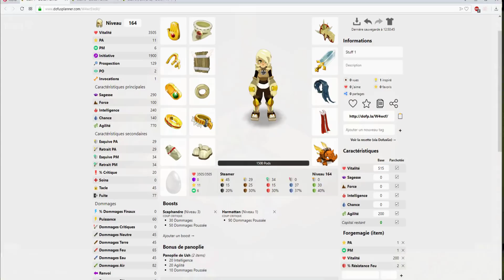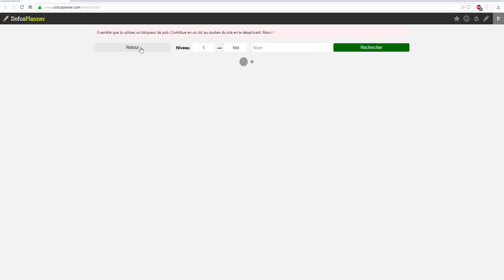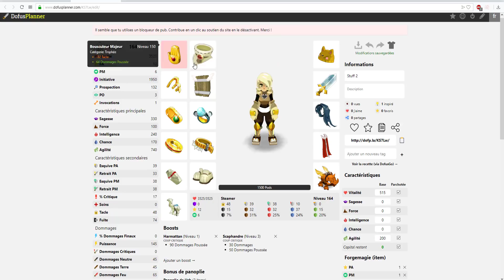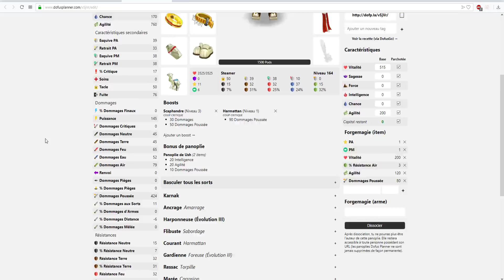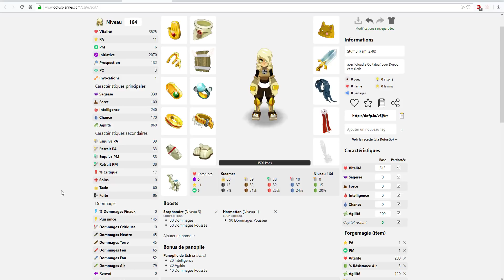Steamer 2.48 : LES MEILLEURS STUFF AIR / DOPOU LEVEL 160 ?! -3500 !!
Nouvelle vidéo Dofus avec le Steamer AIR DOPOU et semi tank ! présentation de 3 variantes de stuff très sympa avec la maj 2.48, avec aussi bien du sans Dofus, que avec (si vous en avez les moyens). Personnellement je fais cette démo avec des jets pas encore FM et vous pouvez déja voir les dégats colossaux !

SniiKzy - Dofus